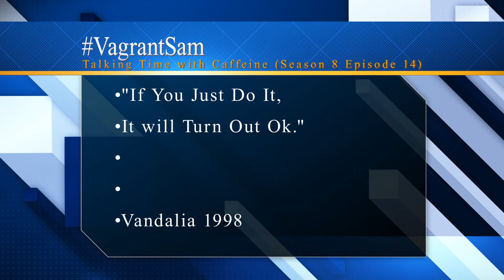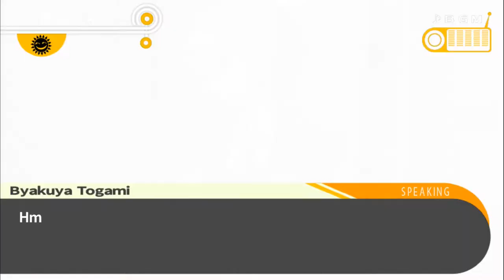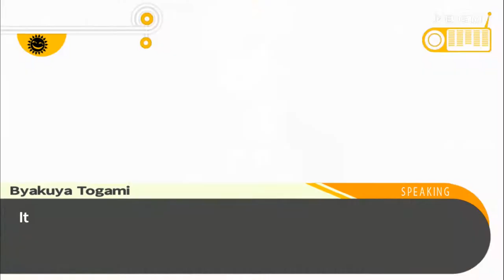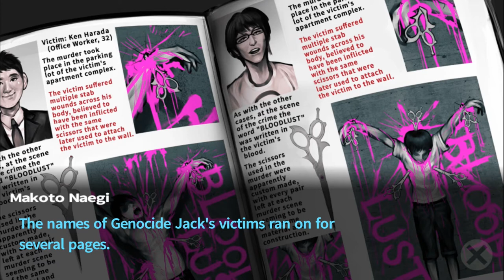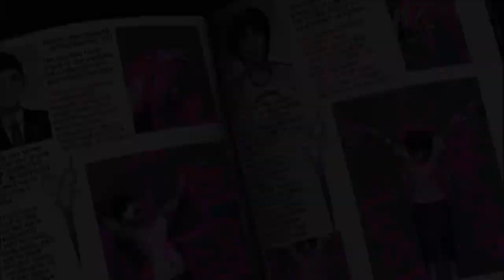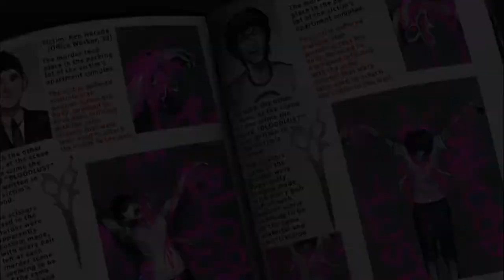Got to Get Back, Genocide Jack (Let's Play Trigger Happy Havoc 18)